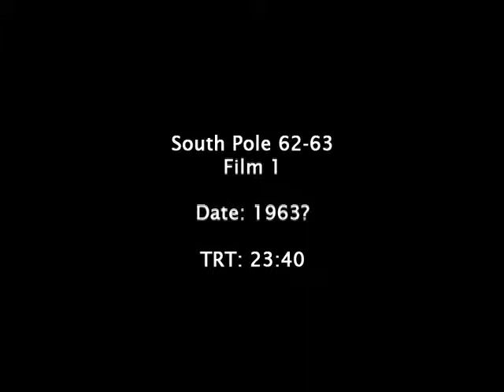Q127A6S681963film1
1963 NOAA 8mm film from Antarctica featuring Sno-Cat 843's